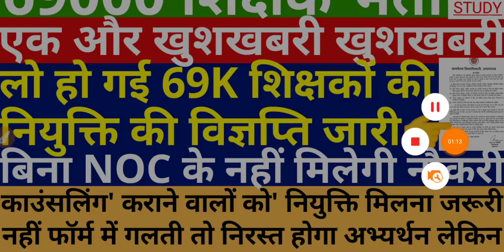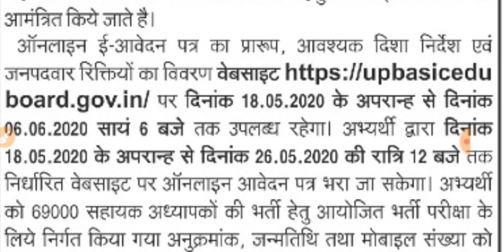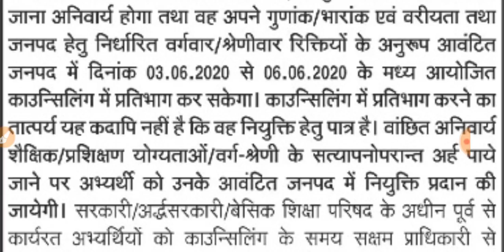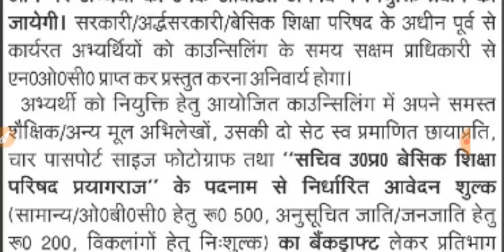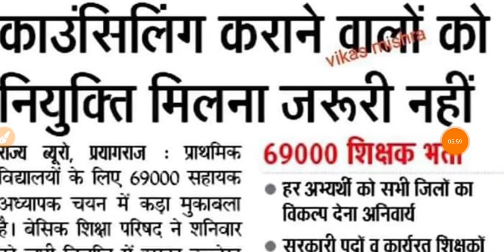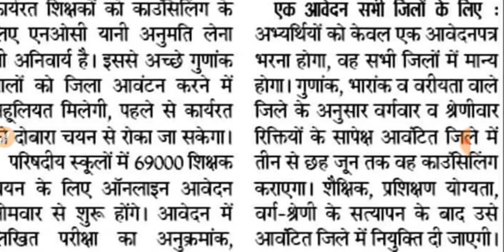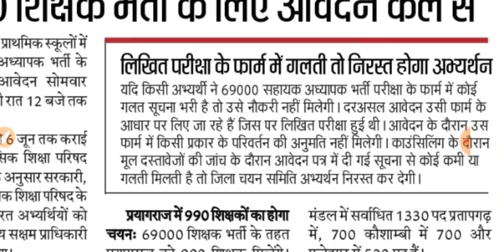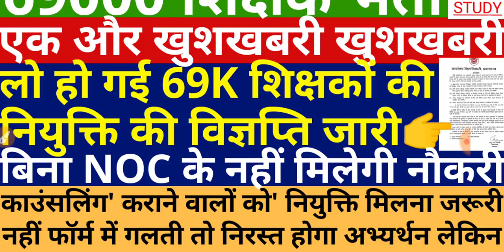How To Apply Online District Choice | District Wise Vacancy Detail | 69000 Documents For Counselling